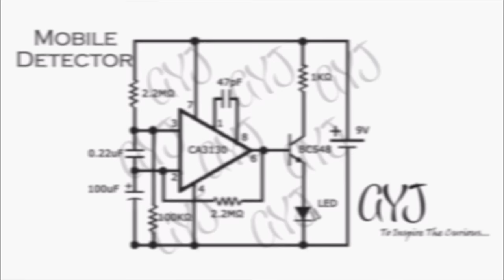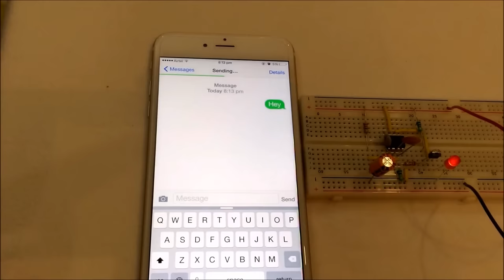How To Make A Mobile Phone Detector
This Video Will Show You How To Make A Mobile Phone Detector In Easy Steps
Things You Need:
*CA3130 IC
*BC548 Transistor
*2.2M Ω Resistor (x2)
*100K Ω Resistor
*1K Ω Resistor
*100μF Capacitor (50V)
*0.22μF Capacitor
*47pF Capacitor
*LED (Light Emitting Diode)
*9V Battery
*9V Battery Clip
*Breadboard